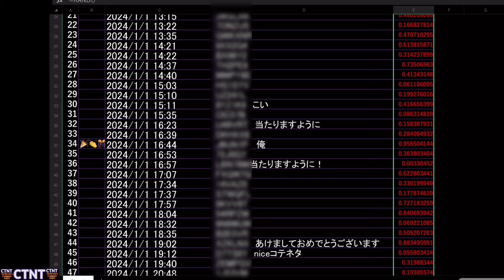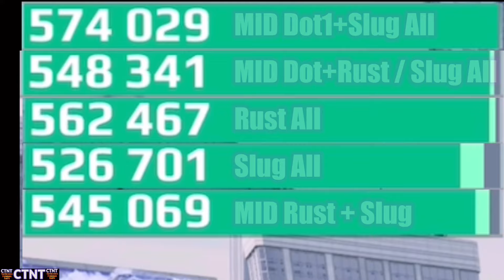WarRobots∮871🌄 再検証…Dagon & Ochokochiの装備武器コンビネーション威力を比較…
🇧🇷🇪🇸🇮🇩🇹🇭🇮🇳🇻🇳🇸🇬🇹🇼🇦🇺🇳🇿🇺🇸 🇬🇧 From🇯🇵JAPAN🧊COTENETA-CTNT
💫Smart & POWRFUL CTNT Channel

鋭い検証されてます！